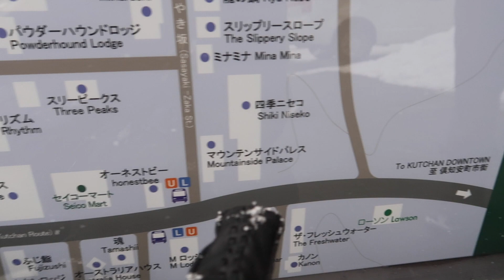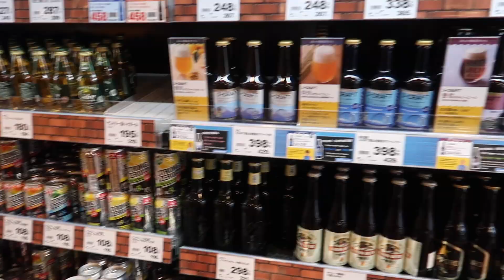[ミュージシャンの日常vlog#175]大雪とリハとトンコリについて。ニセコ７日目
ニセコお気に入りのお店
Jojo's

Apple Pencil

BOSS MS-3

BOSS FS-5U

Bluguitar AMP1

Elixir OPTIWEB